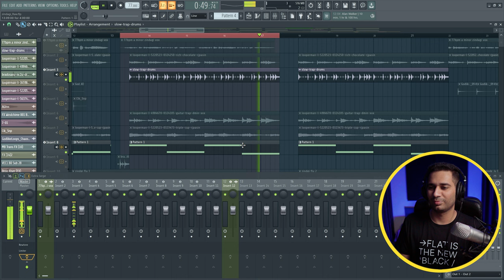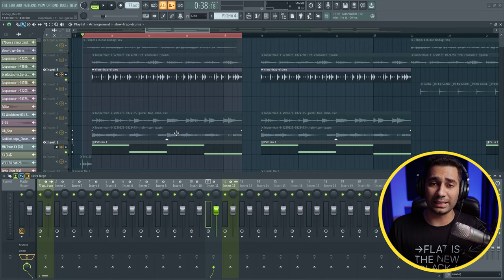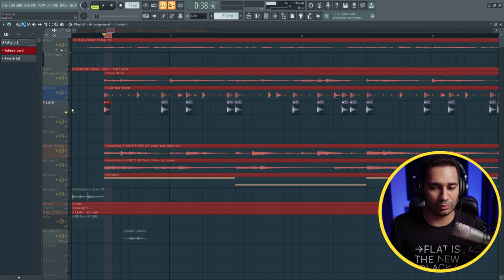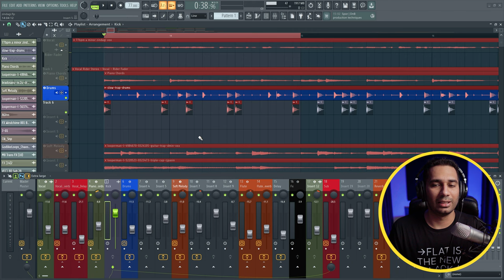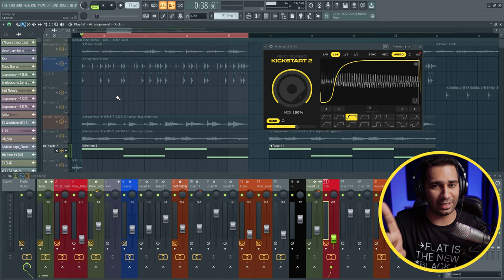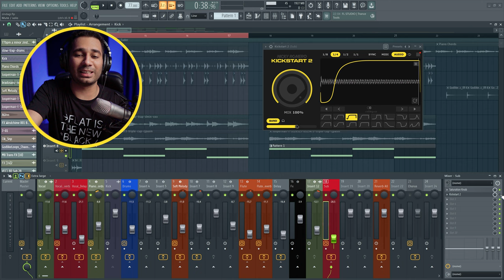Sub Sidechain with Drum Loop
Welcome to our latest tutorial on Mixing Like A Pro! In this video, we dive into the exciting world of sub sidechain with a drum loop.

In this comprehensive guide, we explore the techniques and concepts behind sub-sidechain processing and how it can enhance the impact and energy of your music. We start off by explaining what sidechain compression is and why it's a powerful tool for creating a dynamic mix.

Next, we demonstrate step-by-step how to set up a sub-sidechain using the popular digital audio workstation (DAW) FL Studio. You'll learn how to create a clean and tight sub-bass sound that seamlessly interacts with your drum loop.

Throughout the video, we provide valuable tips and tricks for achieving professional-sounding results. We discuss the optimal settings for sidechain compression and explain how these parameters affect the overall feel of your track.

Moreover, we showcase various creative uses of sub sidechain with drum loops, such as rhythmic pumping effects and accentuating specific elements in your mix. We encourage you to experiment and push the boundaries of your music with these techniques.

Whether you're a beginner or an experienced producer looking to refine your skills, this tutorial is packed with actionable insights and practical examples that will take your music to the next level. Join us on this sonic adventure and unlock the true potential of sub sidechain with a drum loop!

Let's dive in and make some mind-blowing beats together!